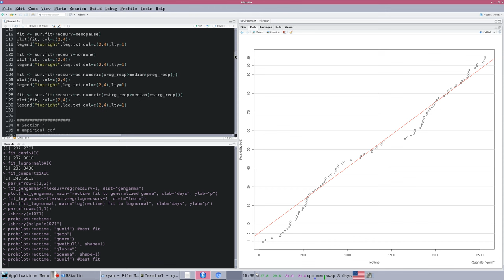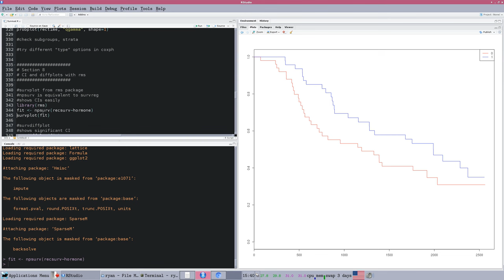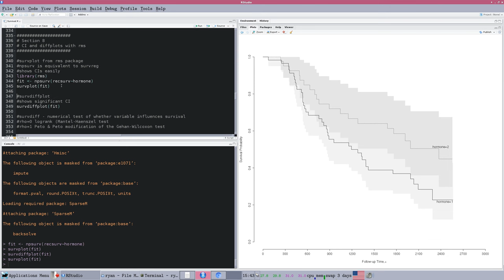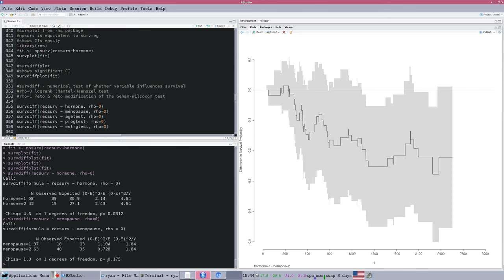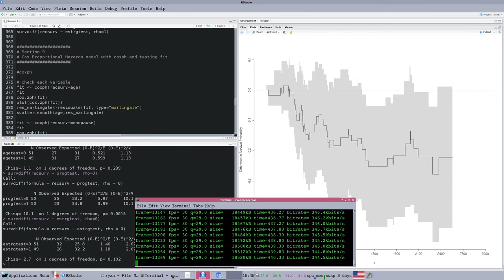Survival Analysis in R, part 5, Confidence Intervals and Differential Plots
Ryan Womack, Data Librarian
Rutgers University

Screencast version of a workshop at Rutgers University.

Part 5 compares confidence intervals around survival curves using the "rms" package and creates differential plots of survival rates.